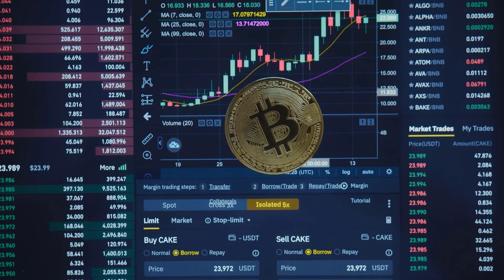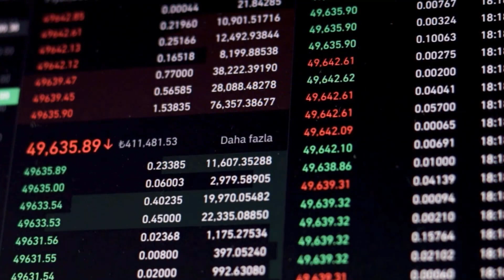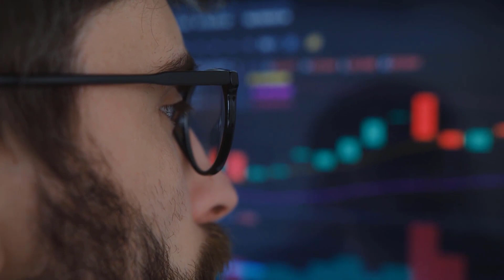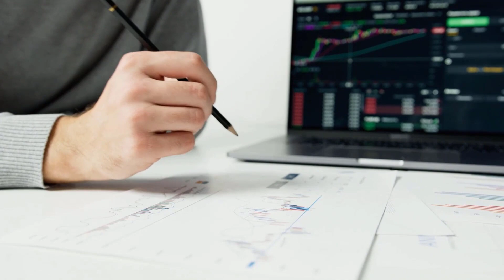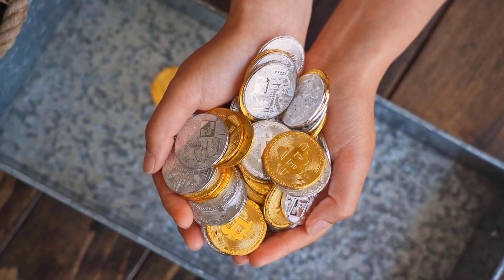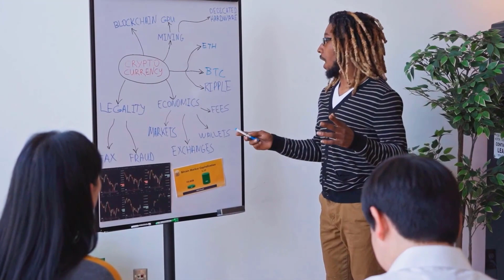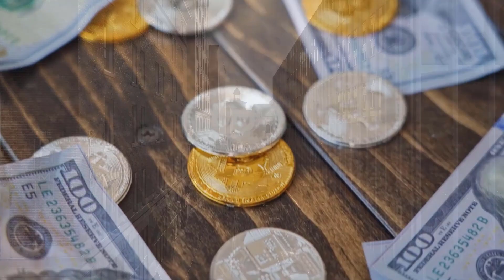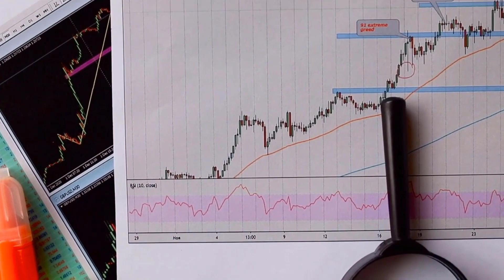DOGE PRICE IS CONFIRMED TO X9000?? - DOGECOIN PRICE PREDICTION 2024 & FORWARD